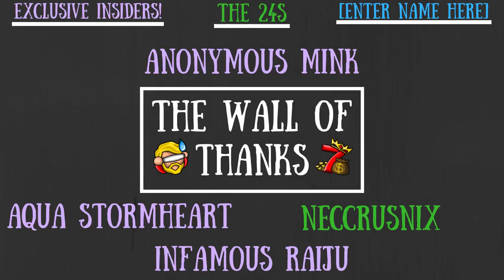Lord of The Fruit Flies/Fruit Flies Updated & Revisited - Don't Starve Together Guide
Buzz off you big bugs and irky insects!